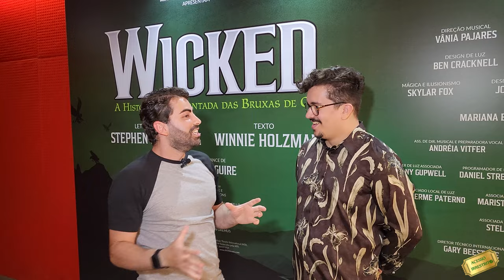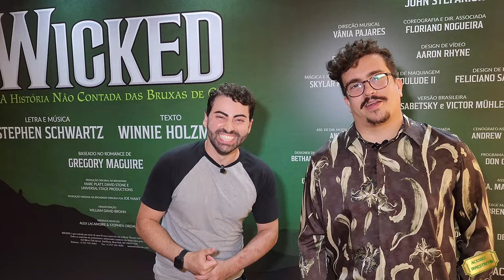WICKED BRASIL - Vinícius Munhoz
Serviço:
Local: Teatro Santander
Endereço: Shopping JK Iguatemi – Av. Pres. Juscelino Kubitschek, 2041
Temporada: Até 23 de julho de 2023
Dias e horários:
Quinta-feira às 19h30
Sexta-feira às 19h30
Sábado às 15h00 e 19h30
Domingo às 15h00 e 19h30